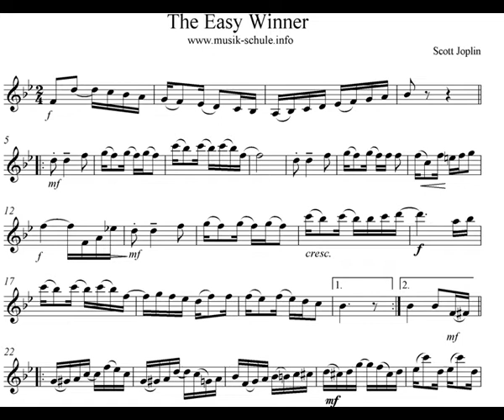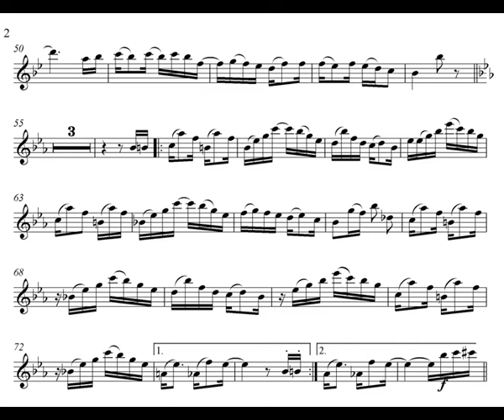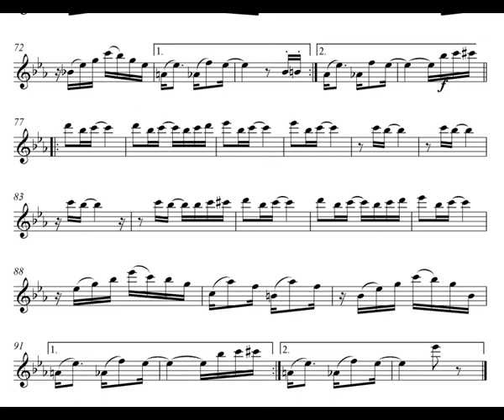The Easy Winner Clarinet+Piano